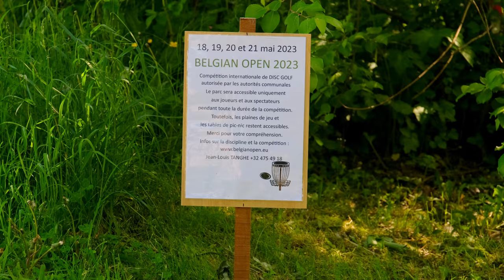BELGIAN OPEN ROUND 1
Round 1 of the Belgian open. Some thoughts after the round in english!